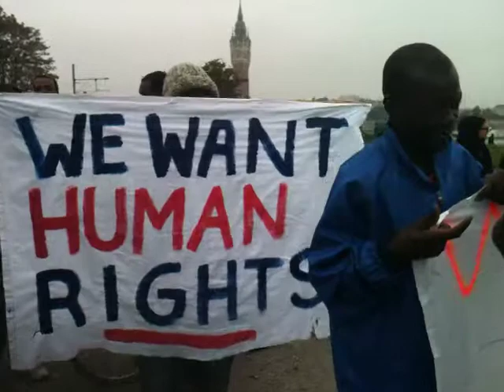Manifestation à Calais 2